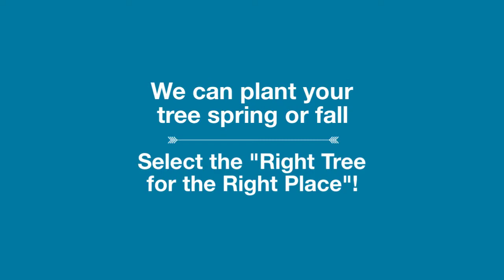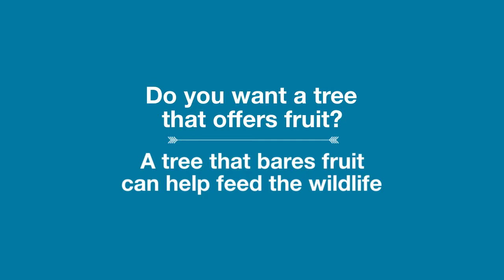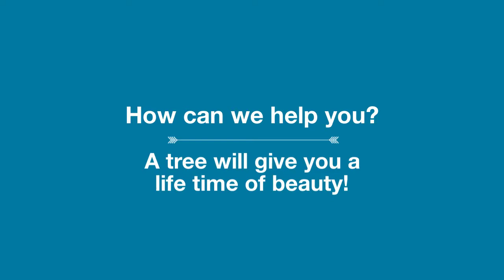Tree Planting Hagerstown MD Williamsport MD Washington County Maryland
Are you thinking of having a tree planted in Hagerstown MD this year at some beauty to your home or office?

Now is the time to schedule your tree planting in Williamsport MD as this will be the best time for selection!

The trees are just waiting to be planted at your home so that they show you all there glory and beauty!

Yes a tree adds beauty to every home and office here in Washington County MD when you select the right tree for the right place!

Contact Tom so we can help you!